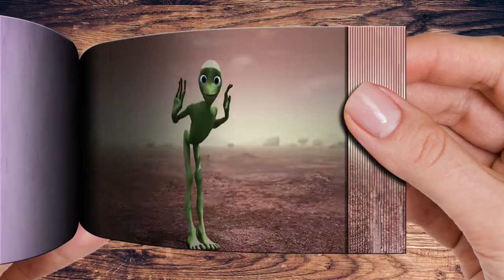El Taiger, Popoy & DJ Unic Me Kemaste Flipbook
Flipbook # Popoy